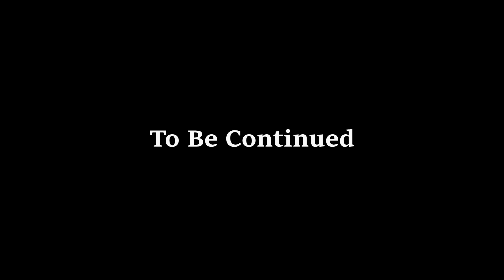"Jonnathan Waters - The Horror Series" | Ep. 3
If you're reading the description, welcome to the just1dizzydream channel. I'm a young gentleman with dreams becoming a big inspiration for you all! I love anime/manga, gaming and most of all living life to the fullest!😆  Here on this channel you'll find content like reactions, gaming, skits, pranks and more. So don't be afraid to turn up, crack a big smile and join the DreamTeamForever

Few YouTubers That Inspired Me👍💯

Age: 23
Favorite Food: Hot Wings
Favorite Color: Blue
Spirit Animal: Horse
Favorite Movie Genre: Action/Adventure & Horror